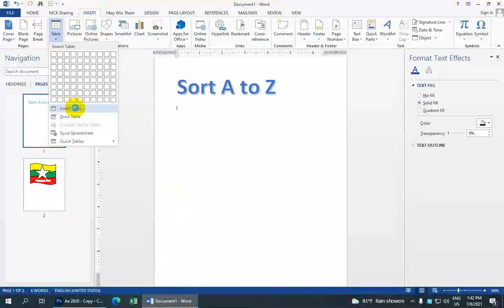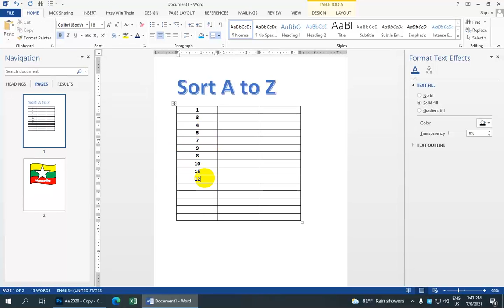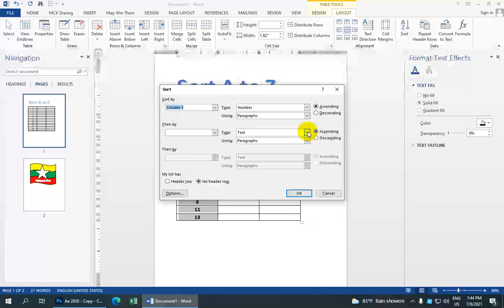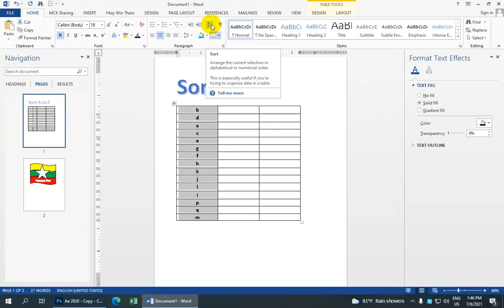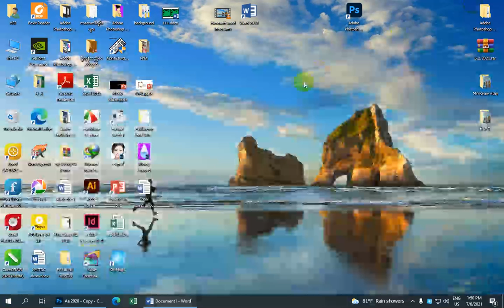Sort A to z Lesson in Microsoft word 2013| by Ma Htay Win Thein | Myanmar Lesson